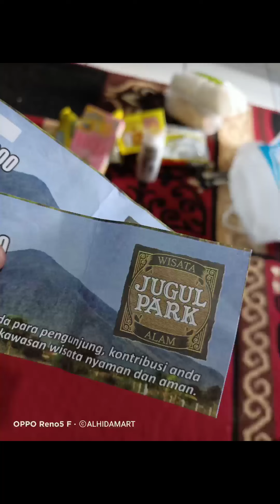WISATA PUNCAK JUGUL - JUGUL PARK JAHIM CINGAMBUL MAJALENGKA